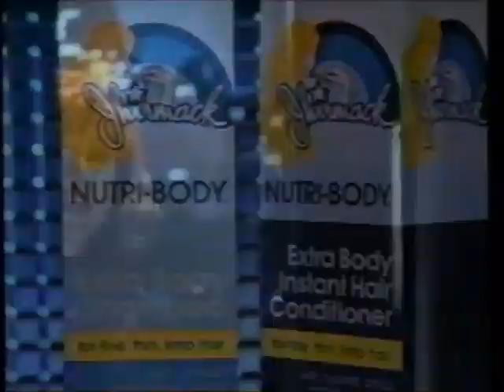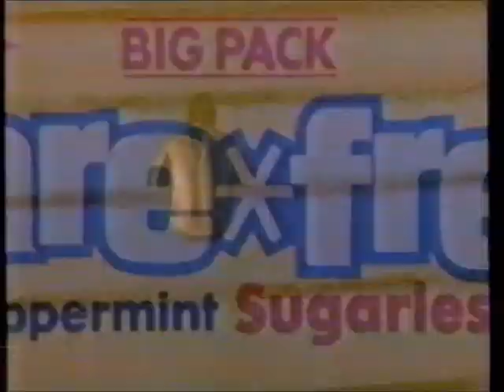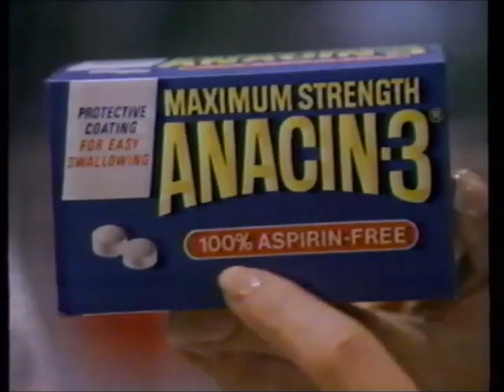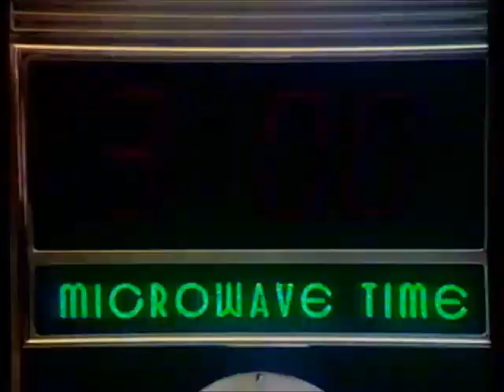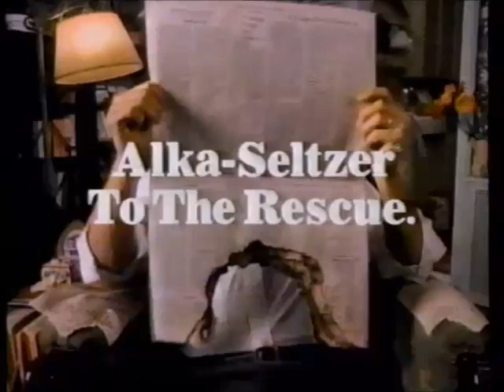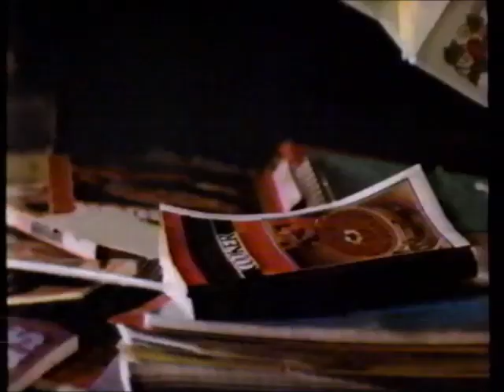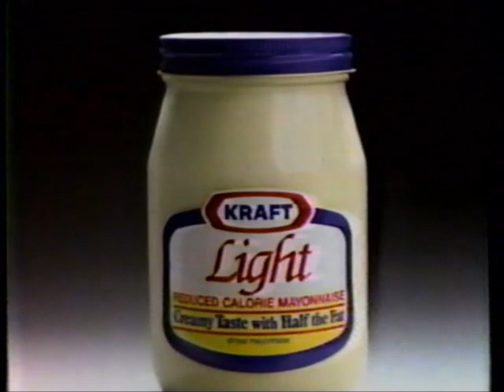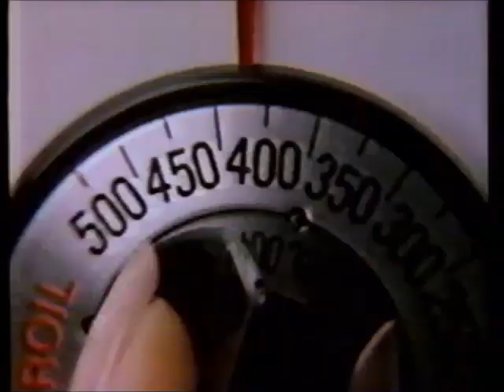WOI-TV ABC commercials (February 24, 1986)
Aired during the second episode of the miniseries "Crossings".

LIST:
1. Crossings preview
2. Crossings bumper
3. Commercial: America's Dairy Farmers - Dairy Foods
4. Commercial: Jhirmack
5. Commercial: Care-Free
6. Commercial: McDonald's
7. Promo: Who's the Boss? / Growing Pains
8. Crossings bumper
9. (REPEAT of #2)
10. Commercial: Roman Meal
11. Commercial: Q-Tips
12. Commercial: Pond's
13. Commercial: Pontiac
14. Commercial: Yoplait
15. Promo: MacGyver
16. ABC ident
17. Crossings bumper
18. Commercial: Lean Cuisine
19. Commercial: Pop-Secret
20. Commercial: Anacin-3
21. Commercial: Nutri-Grain
22. Promo: Dynasty / Hotel
23. Crossings bumper
24. Promo: Fortune Dane
26. Commercial: Heritage Cablevision
27. Commercial: Great Starts
28. Commercial: IDS
29. WOI-TV bumper
30. Crossings bumper
31. (REPEAT of #2)
32. Commercial: Alpo
33. Commercial: Visions by Corning
34. Commercial: Arrid Extra Dry
35. Commercial: S.O.S.
36. Commercial: Alka-Seltzer
37. Promo: The Colbys
38. Crossings bumper
39. Commercial: Campho-Phenique Cold Sore Gel
40. Commercial: Panadol
41. Commercial: Good Food
42. Commercial: Post Horizon Trail Mix
43. Commercial: Kraft Light
44. Promo: Acceptable Risks
45. Crossings bumper
46. Promo: Children of Times Square
48. Local Ad: Iowa Lottery
49. (REPEAT of #29)
50. Crossings bumper
51. (REPEAT of #2)
52. Commercial: Fritos
53. Commercial: Pine Magic
54. Commercial: Mrs. Butterworth's
55. Commercial: Long John Silver's
56. Crossings bumper
57. (REPEAT of #2, but with voiceover)
58. Commercial: Tupperware
59. Commercial: Margarine
60. Commercial: Maybelline (x2)
61. Commercial: Purina HiPro
62. Partial Crossings preview